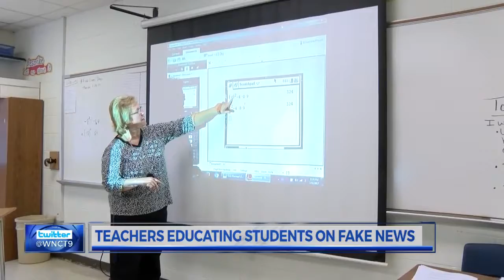Local teachers educate students on how to recognize fake news